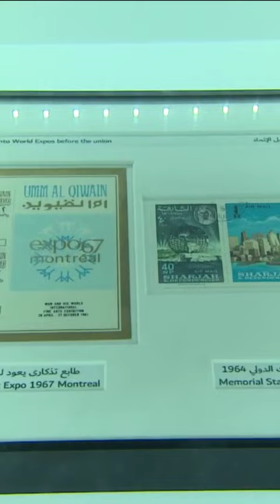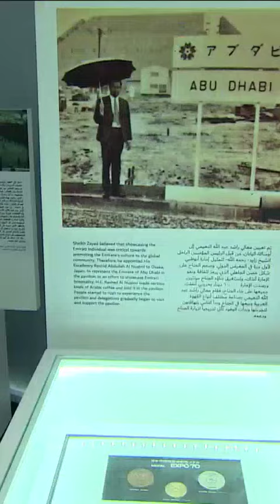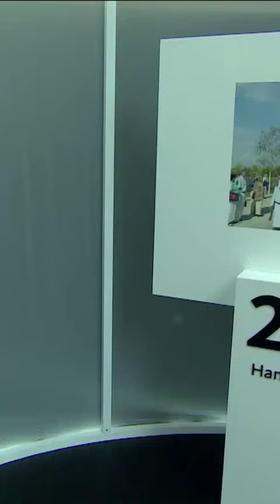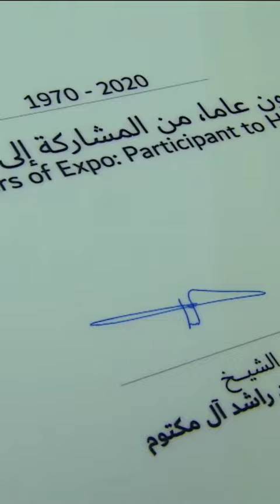Sheikh Hamdan Fazza Dubai Crown Prince At UAE 50 Years Exhibition Throwback